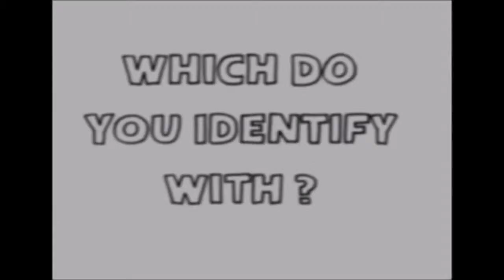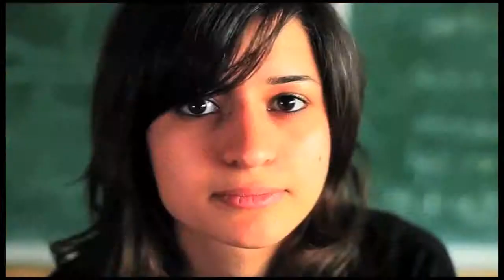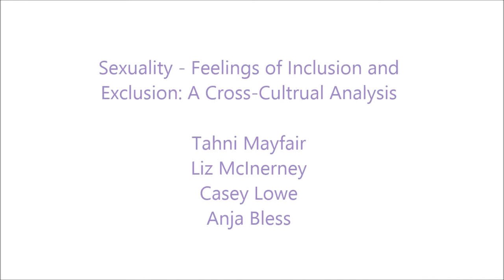R11A Sexuality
Sexuality: inclusion and exclusion
A cross-cultural analysis

Anja Bless
Casey Lowe
Tahni Mayfair
Elizabeth McInerney